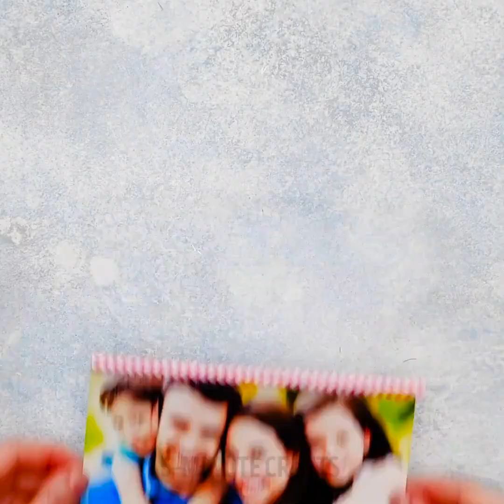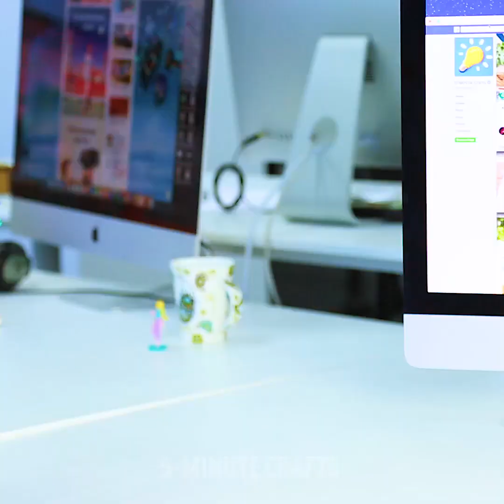30 DRINKING STRAWS TRICKS TO SAVE YOUR TIME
TIMESTAMPS:
00:09 How to make a fashion lamp
01:40 DIY flower vase
03:04 Cleaning hard-to-reach places
05:41 Bubble design of an old hoodie
08:02 How to reuse cocktail straws